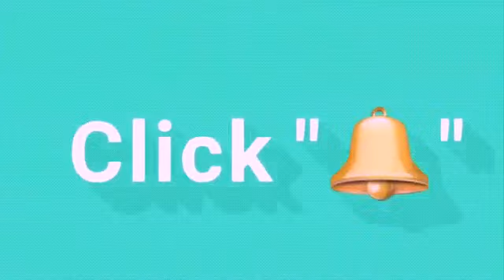Aunty Flora Exposed Kachi Boyfriend Who Tried To Denied Her Pregnancy | The Unwanted Pregnancy .